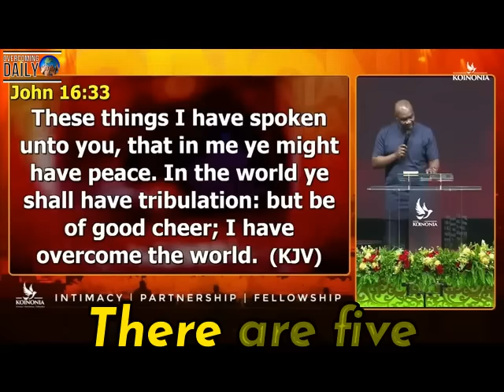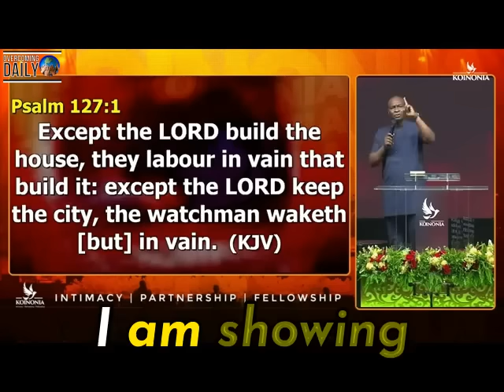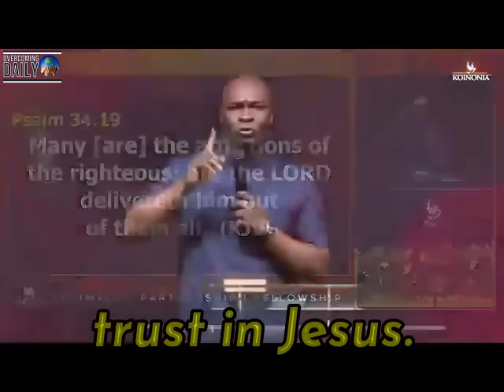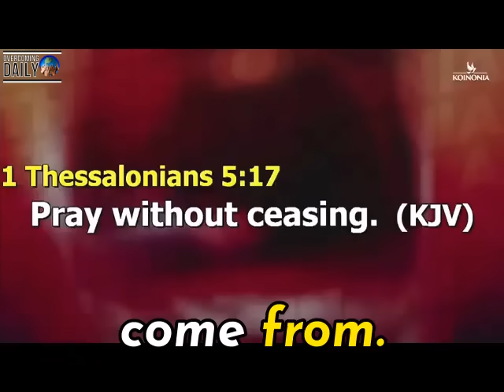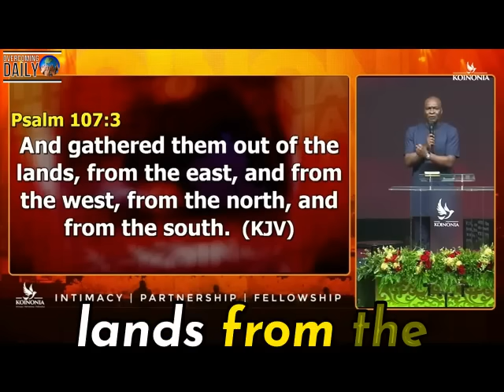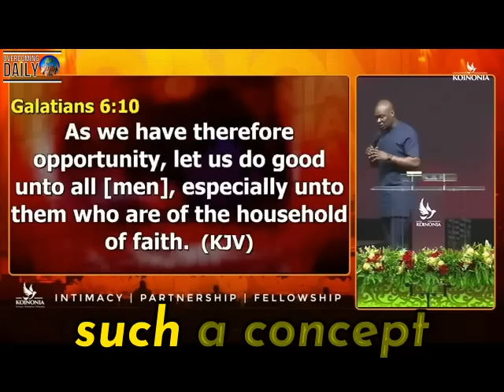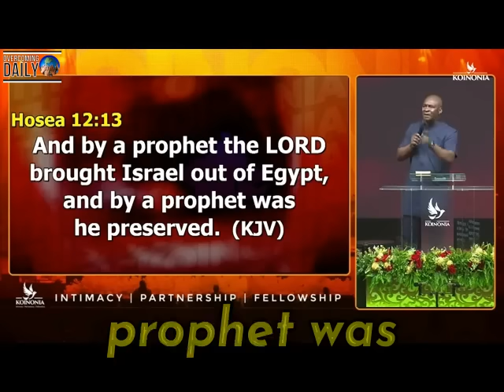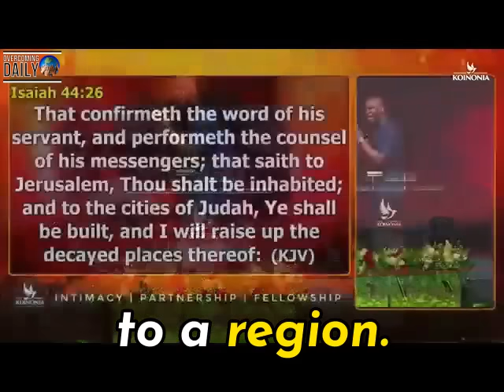Warning: Ignoring These 5 Biblical Keys Could Cost You Your Victory! | Apostle Joshua Selman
ANNOUNCEMENT:
Public Relations Department:
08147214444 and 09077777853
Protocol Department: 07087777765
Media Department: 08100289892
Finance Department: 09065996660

below is the account detail:

Account Numbers:
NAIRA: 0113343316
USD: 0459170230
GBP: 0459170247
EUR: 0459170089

Swift code: GTBINGLA
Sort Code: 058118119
Bank: Guaranty Trust Bank Plc

1)This video has no negative impact on the original works (It would actually be positive for them)
2)This video is also used for teaching purposes.
3)It is transformative in nature.
4)I ONLY used bits and pieces of videos to get the point across where necessary.